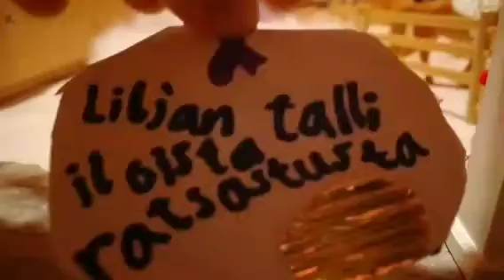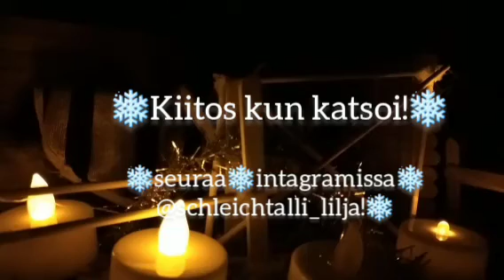Tallin esittely❄️ {Marraskuu 2021}❄️ ~Talviset schleichtallit!~❄️